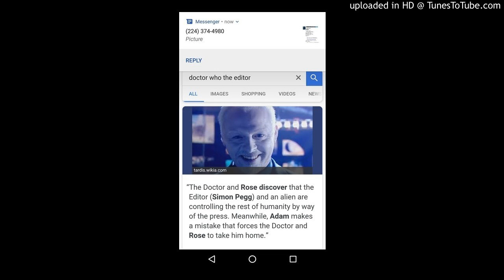sinicalypse - battle cry of the time Lords freestyle TGSTEL shit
FUCKTARDS vs assclowns -- pick a side.  Lol I'm way better than Eminem =]].